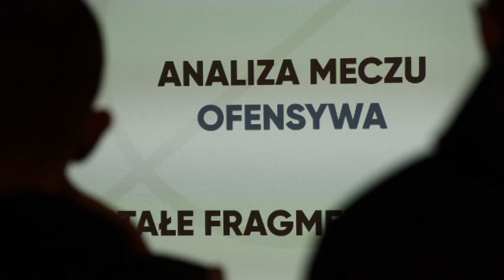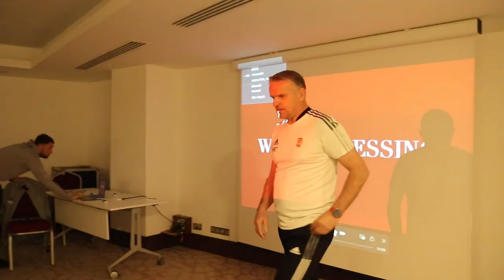Życiówka od trenera | VLOG ❿+➊